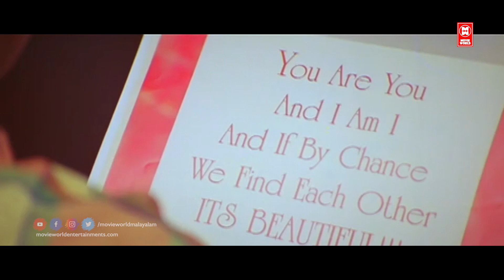സാർ നിർബന്ധിച്ചാൽ ഞാൻ എല്ലാം ഏൽക്കാം...!!! | Greetings | Machan Varghese | Malayalam Comedy Scene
Follow Our Whatsapp Channel Movie : Greetings
Cast : Jayasurya , Kavya Madhavan , Innocent , Salim Kumar , Machan Varghese , kalabavan shajon

|| ANTI-PIRACY WARNING ||
*COPYRIGHT PROTECTED*